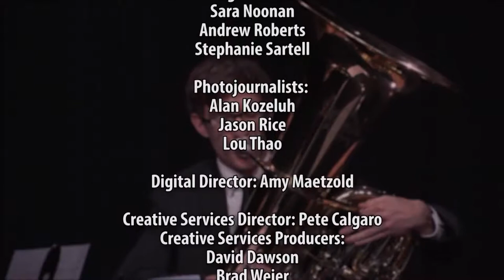Sounds of the Season 2017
NBC15 Sounds of the Season was a one-hour special TV program which aired in place of our 10pm Newscast on Christmas Eve as our gift to the Madison Area community.

It featured pre-taped and edited holiday musical performances from the Wisconsin Youth Symphony Orchestras and 11 local High School music groups from our viewing area. It aired without commercial interruption. Local businesses sponsored the performances, which helped offset the costs of production and broadcast.

News anchors Leigh Mills, John Stofflet and Amy Pflugshaupt hosted the program.

A web page was created so viewers could re-watch performances at their convenience after the final broadcast of the show.